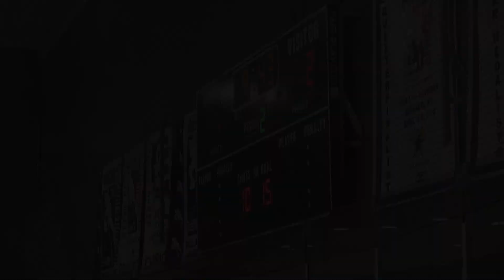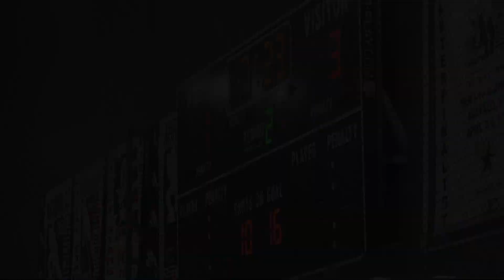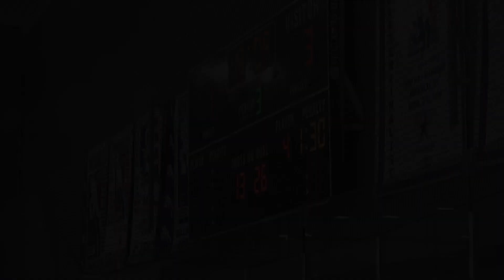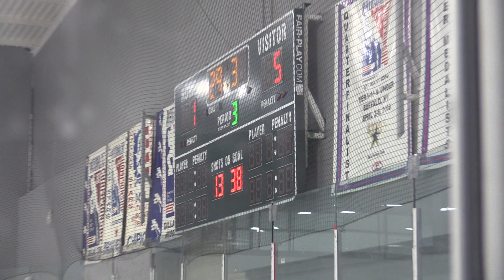20231007 TPH vs Houston Aeros CCM Dallas Tournament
Game 1 of CCM Dallas Tournament